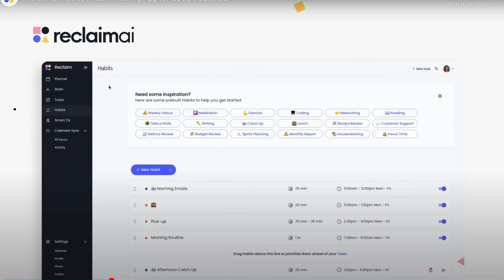This AI Tool Changed My Productivity Game Forever (Reclaim.ai Review)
What if AI could handle all your scheduling so you can focus on what really matters? 🤔 In this video, I'm putting y'all on to Reclaim.ai - the AI tool that's been a total game-changer for my productivity. No cap, this ain't your typical productivity app review. I'm showing you exactly how I use the Habits feature to:

Automatically schedule my entire week 📅
Never miss workouts or lunch again 💪
Keep that content creation consistent 🎥
Maintain work-life balance while crushing goals 🎯

And the best part? It's FREE with Google Calendar!

The best tech job search tool powered by AI

FREE Video on How I Went from 36k to 70k+ in 2 Months

🔥MUST-SEE! My jaw-dropping reaction to my FIRST EVER SDR commission check! Join me as I share my sales development journey and what it took to achieve this amazing milestone.🔥

In this video, I'll be revealing the amount on my first Sales Development Representative (SDR) commission check, and discussing the strategies and tactics that helped me get there! 🚀💸

📈 In this channel, you'll find everything related to sales development, SDR tips, lifestyle, and much more! 💰

👇🏾All My Gear for My Videos👇🏾